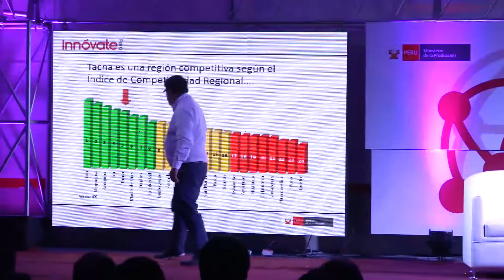TACNA INNÓVATE PERU 2015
tacna